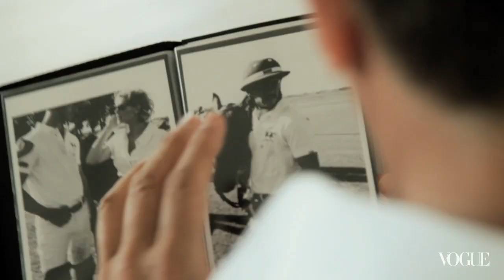Behind the Scenes Kate Upton's First Vogue Cover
Go behind the scenes with Kate Upton on the set of her cover shoot with Mario Testino in Uruguay as the all-American blonde bombshell breaks down the essential elements for the perfect summer escape.

Vogue places fashion in the context of culture and the world we live in—how we dress, live and socialize; what we eat, listen to and watch; who leads and inspires us. Vogue immerses itself in fashion, always leading readers to what will happen next. Thought-provoking, relevant, and always influential, Vogue defines the culture of fashion.

Kate Upton's 5 Summer Beach Tips - Behind the Scenes on Kate Upton's First Cover Shoot at Vogue

Starring: Kate Upton
Director: Mario Testino